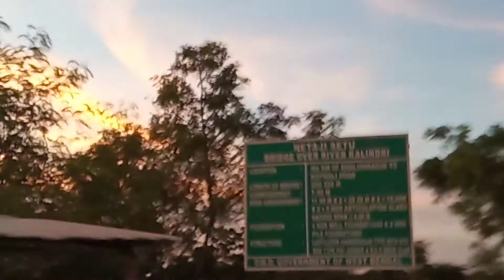Evening sky is mind blowing.(village Road.....on the way.)